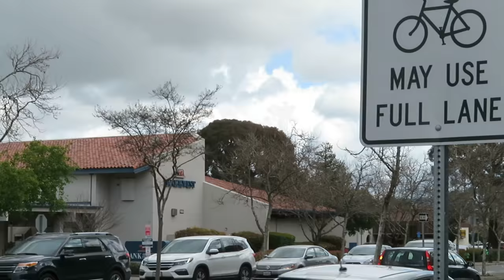DUBLIN BLVD 005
DUBLIN